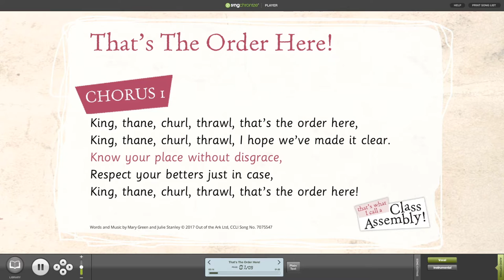Class Assembly Songs from Out of the Ark – That’s The Order Here!,The Anglo-Saxons - Words on Screen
Learn all about life as an Anglo-Saxon in our latest That's What I Call A Class Assembly resource- full of great primary school songs.

Witness how the various post-Roman invaders jostled for power, then divided Angle Land into kingdoms and eventually settled down to become The Anglo-Saxons; take part in a dramatic presentation of the story of Beowulf The Brave; act out King Alfred’s burning of the cakes and learn all about life as an Anglo-Saxon.

Includes three fantastic songs, recorder music for That's The Order Here!, four pages of cross-curricular ideas and extension work, and a class assembly script. There’s even the opportunity to choreograph short dances for the Beowulf instrumental sections.

This songbook is part of the series That’s What I Call A Class Assembly: an exciting series of mini- musicals for 6 - 11s. Each book and enhanced CD package is designed to support, consolidate and reinforce learning from key topics - these books really bring the curriculum to life.

This video features our Words on Screen™ Singchronize player available for download or streaming when you purchase any of our products with Words on Screen included in the product description. Our fantastic, user-friendly software makes teaching and learning songs simple as the lyrics from songbooks, musicals and nativities can be displayed on any whiteboard, computer screen, television or interactive touchscreen. Just press play and the words synchronize with the music!

For other similar and related products, why not explore these:
The Vikings by Mary Green and Julie Stanley

That’s The Order Here! taken from The Anglo-Saxons Class Assembly Songbook by Mary Green and Julie Stanley